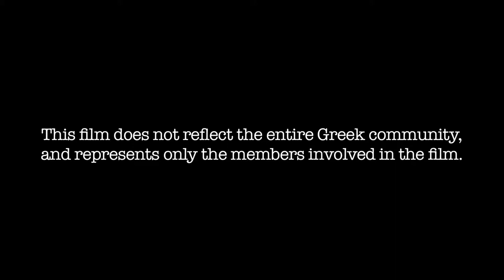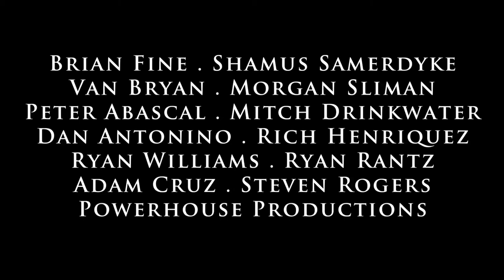Fraternity Documentary - Official Trailer